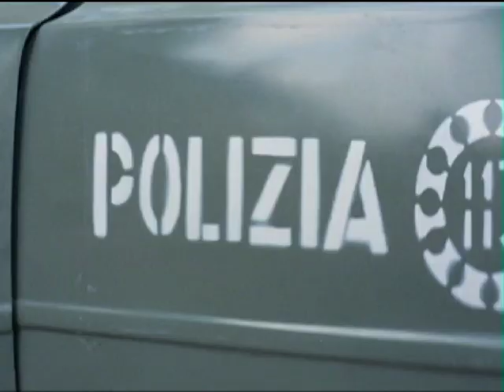THE ITALIAN CRIME COLLECTION vol 1 clip mix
THE ITALIAN CRIME COLLECTION vol 1  directed by FERNANDO DI LEO - clip mix
(CALIBER 9-THE ITALIAN CONNECTION-THE BOSS - RULERS OF THE CITY)